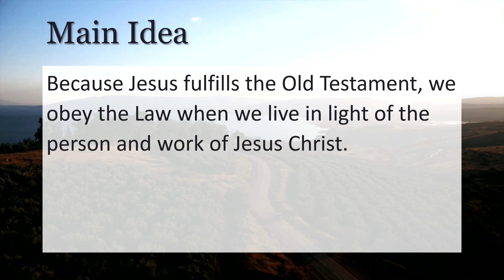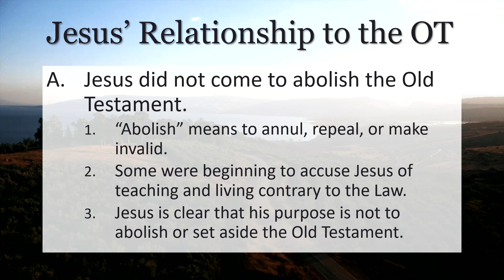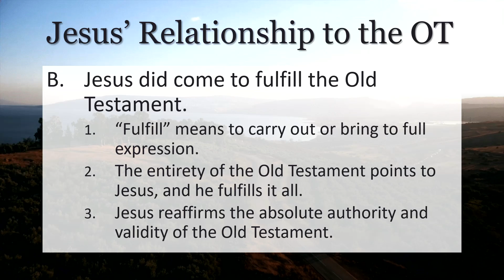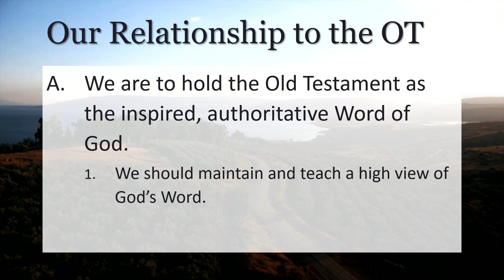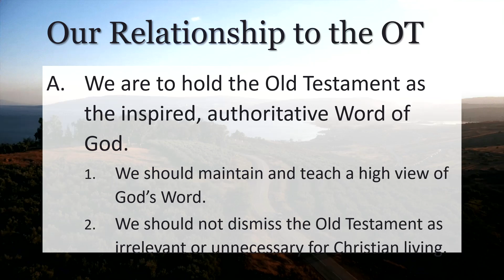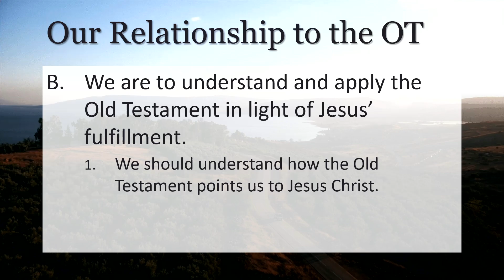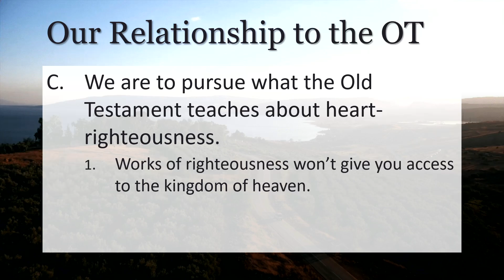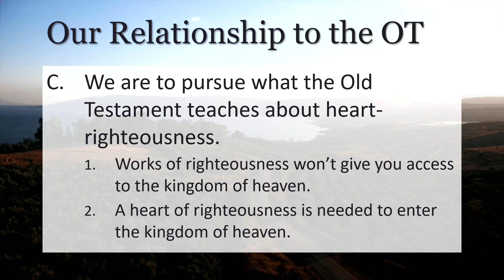6/23/24 AM - The Gospel of Matthew | Jesus' Fulfillment of the Law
Speaker:
Pastor Tom Bastress

Scripture Passage:
Matthew 5:17-20